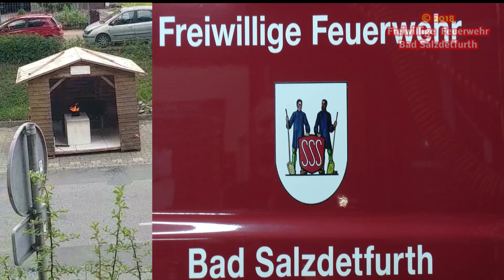Tag der offenen Tür * Küchen * Fett Brand * Präsentation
Veranstaltung vom 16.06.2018 mit Polizeidirektion Göttingen und diversen Hilfsorganisationen